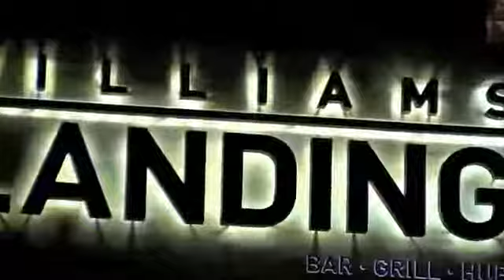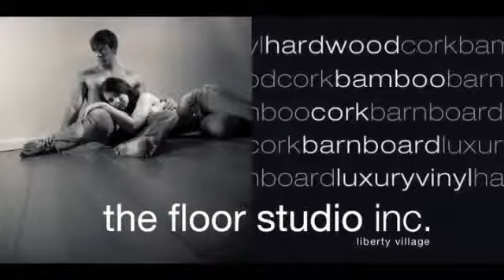Liberty Social Hour Noche Caliente Williams Landing Jan 26 2012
"Liberty Social Hour: Noche Caliente brought the heat in January!

After the success of our Noche Caliente at Locus 144, Liberty Social Hour started the New Year with a bang at William's Landing in Liberty Village.
Located just minutes away from the chaotic streets of the downtown core, Liberty Village is an emerging community just west of downtown Toronto. The stomping ground for many artists and new local business establishments, Liberty Village is the new creative hub of Toronto; projecting all that is artistic, urban, and chic.

Winters may be cold but we brought the heat to Liberty Village: Noche Caliente.

For more information on this event, or the next Liberty Social Hour

If you want to stay in the loop with CityEvents or receive a more detailed list of Toronto Events, check out our